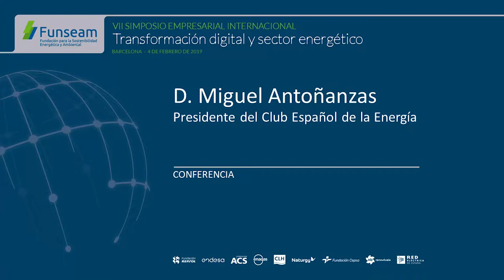VII Simposio Empresarial: D. Miguel Antoñanzas, Presidente del Club Español de la Energía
Conferencia inaugural:
D. Miguel Antoñanzas, Presidente del Club Español de la Energía
VII Simposio Empresarial Internacional FUNSEAM
4 de febrero de 2019